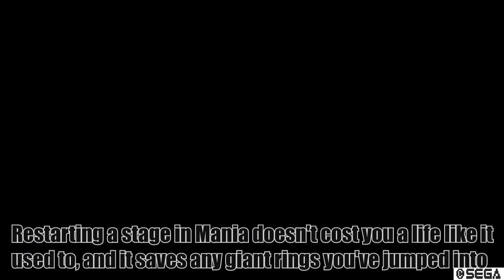[Sonic Mania] Every Giant Special Stage Ring in the Game (And How to Reach Them)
Protip: Turn on Closed Captioning for additional commentary

This video is intended as a guide to finding all giant rings for the special stages in Sonic Mania. As such this video shows you how to get to each ring from the start of the level, although there are usually many different ways to reach them.

Timestamps:
0:00:00 Green Hill Zone Act 1 (1)
0:00:44 Green Hill Zone Act 1 (2)
0:01:13 Green Hill Zone Act 1 (Knuckles)
0:01:33 Green Hill Zone Act 2 (1)
0:02:13 Green Hill Zone Act 2 (2)
0:03:01 Green Hill Zone Act 2 (3)
0:03:52 Chemical Plant Zone Act 1 (1)
0:04:27 Chemical Plant Zone Act 1 (2)
0:05:11 Chemical Plant Zone Act 1 (3)
0:05:30 Chemical Plant Zone Act 1 (4)
0:06:06 Chemical Plant Zone Act 2 (1)
0:06:59 Chemical Plant Zone Act 2 (2)
0:08:12 Chemical Plant Zone Act 2 (3)
0:09:10 Studiopolis Zone Act 1 (1)
0:09:40 Studiopolis Zone Act 1 (2) [Method shown is more difficult for Knuckles]
0:10:38 Studiopolis Zone Act 1 (3)
0:11:07 Studiopolis Zone Act 2 (1)
0:12:01 Studiopolis Zone Act 2 (2)
0:12:32 Studiopolis Zone Act 2 (3)
0:13:33 Studiopolis Zone Act 2 (3) [Alternate Method]
0:14:01 Flying Battery Zone Act 1 (1)
0:16:34 Flying Battery Zone Act 1 (2)
0:16:54 Flying Battery Zone Act 2 (1)
0:17:21 Flying Battery Zone Act 2 (2)
0:19:07 Flying Battery Zone Act 2 (3) [Method shown was patched]
0:20:36 Flying Battery Zone Act 2 (4)
0:21:46 Press Garden Zone Act 1 (1)
0:22:25 Press Garden Zone Act 1 (2)
0:23:51 Press Garden Zone Act 2 (1)
0:24:50 Press Garden Zone Act 2 (2)
0:25:22 Press Garden Zone Act 2 (3)
0:25:53 Stardust Speedway Zone Act 1 (1)
0:26:46 Stardust Speedway Zone Act 1 (2)
0:27:36 Stardust Speedway Zone Act 1 (3)
0:28:33 Stardust Speedway Zone Act 2 (1)
0:28:51 Stardust Speedway Zone Act 2 (2)
0:29:36 Stardust Speedway Zone Act 2 (3)
0:30:01 Hydrocity Zone Act 1 (1)
0:30:59 Hydrocity Zone Act 1 (2)
0:32:13 Hydrocity Zone Act 1 (3)
0:33:51 Hydrocity Zone Act 2 (1)
0:35:53 Hydrocity Zone Act 2 (2)
0:36:34 Mirage Saloon Zone Act 1 ST (1)
0:36:56 Mirage Saloon Zone Act 1 K (1)
0:37:16 Mirage Saloon Zone Act 1 K (2)
0:38:44 Mirage Saloon Zone Act 1 K (3)
0:40:20 Mirage Saloon Zone Act 2 (1)
0:41:00 Mirage Saloon Zone Act 2 (2)
0:41:49 Mirage Saloon Zone Act 2 (3)
0:42:53 Oil Ocean Zone Act 1 (1)
0:43:21 Oil Ocean Zone Act 1 (2)
0:44:12 Oil Ocean Zone Act 1 (3)
0:45:07 Oil Ocean Zone Act 2 (1)
0:46:42 Oil Ocean Zone Act 2 (2)
0:47:52 Lava Reef Zone Act 1 (1)
0:49:26 Lava Reef Zone Act 1 (2)
0:51:52 Lava Reef Zone Act 2 (1)
0:52:35 Lava Reef Zone Act 2 (2)
0:53:35 Lava Reef Zone Act 2 (3)
0:54:12 Lava Reef Zone Act 2 (4)
0:55:48 Lava Reef Zone Act 2 (Knuckles)
0:57:01 Metallic Madness Act 1 (1)
0:57:51 Metallic Madness Act 1 (2)
0:58:33 Metallic Madness Act 1 (3)
0:59:46 Metallic Madness Act 2 (1)
1:01:05 Metallic Madness Act 2 (2)
1:03:11 Titanic Monarch Act 1 (1)
1:05:00 Titanic Monarch Act 1 (2)
1:06:35 Titanic Monarch Act 2 (1)

68 big rings total. 63 giant rings available for Sonic and Tails with 1 exclusive giant ring in MS1-ST, while 5 are exclusive to Knuckles in GH1, LR2, and MS1-K.